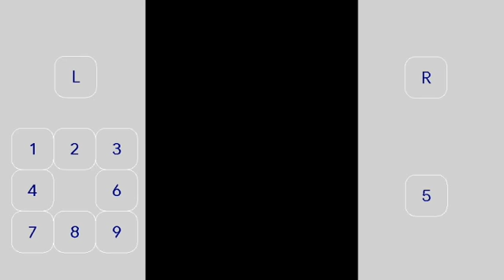Ninja Prophecy | Sub-mision: El experimento | Gameplay español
Objetivo: Necesito un mineral hecho de insectos fundidos para mi experimento. ¡Encuentralo, por favor!

Nivel: Nv38 ~ Nv40

Recompensa: Alas XL de insecto dorado